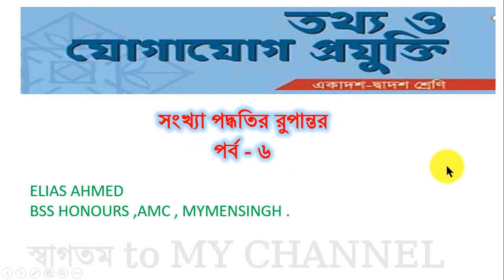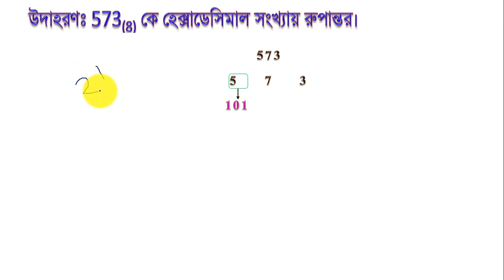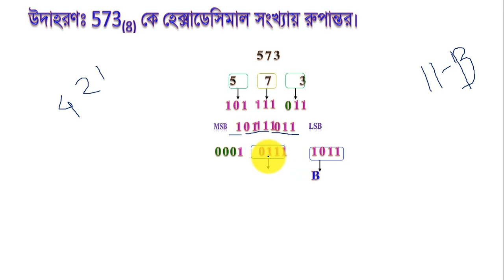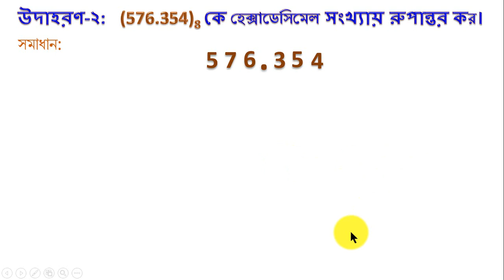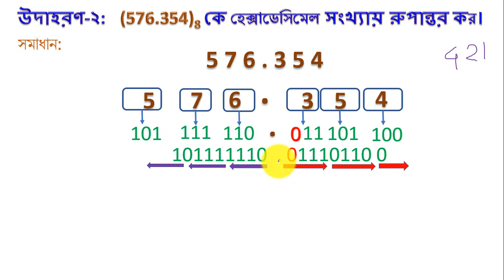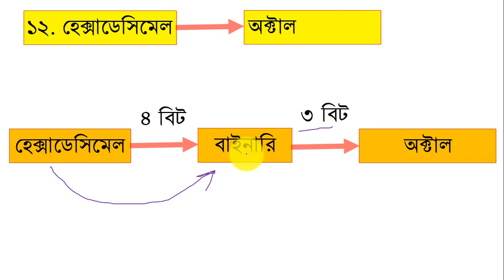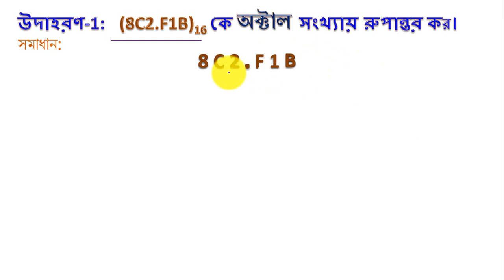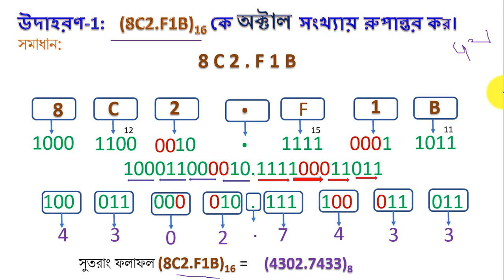৩.৬ অক্টাল থেকে হেক্সাডেসিমেল এবং হেক্সাডেসিমেল থেকে অক্টাল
সংখ্যা পদ্ধতির রুপান্তর,,,,